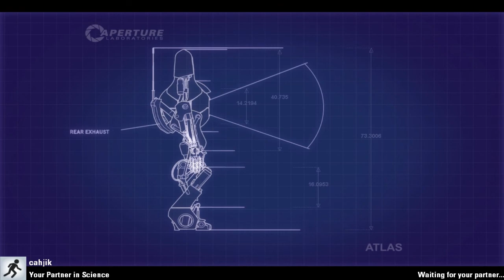Portal 2: Co-op (Part 1) We like cocks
Hammer and Cahjik play Portal 2's co-op campaign and apparently they like cocks. ;)

Want to add Kaden on Steam?